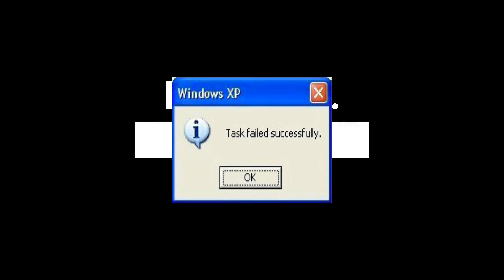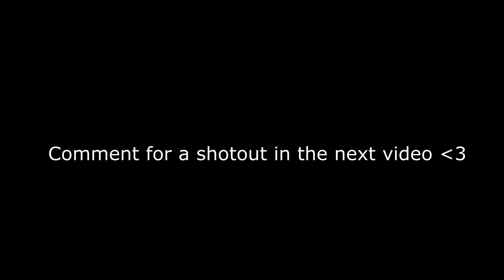Access - I'm Just a Sweaty PC Player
Salty People With Some Raw Clips :))
Youtube: Well, your already here :))

Enjoy this video, it took forever to make. As in time...